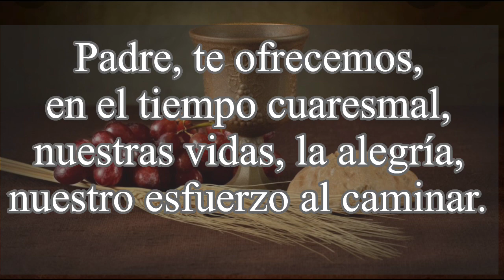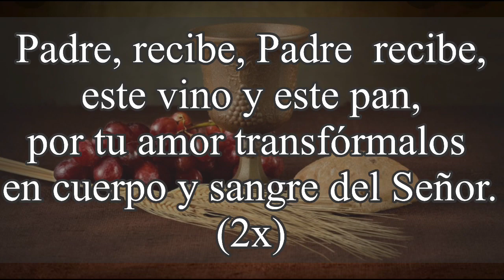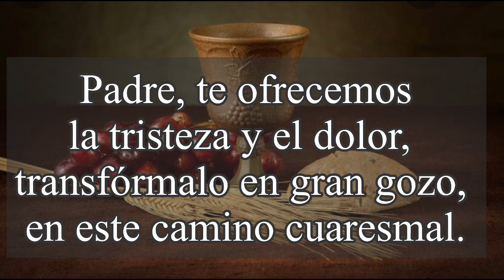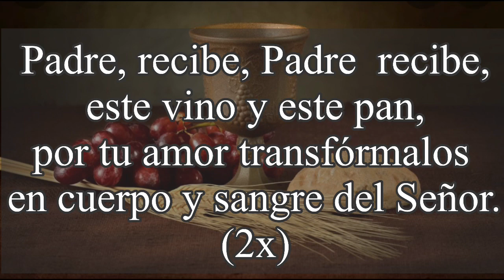Ofertorio para Cuaresma/ Canto Católico / Hna. Ofelia